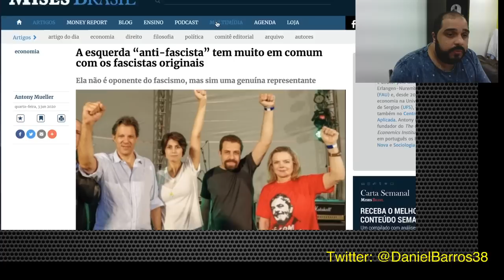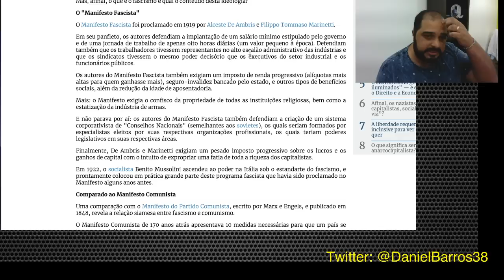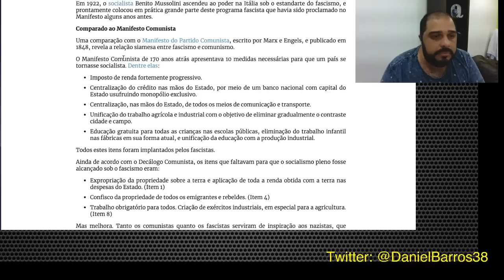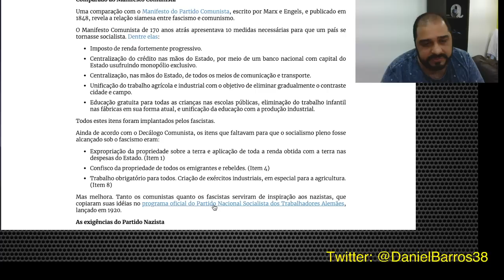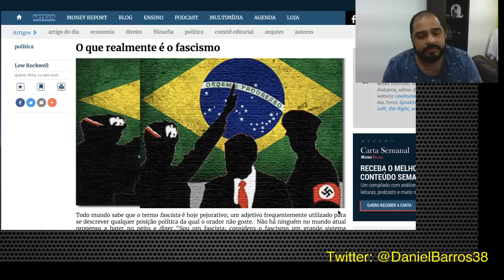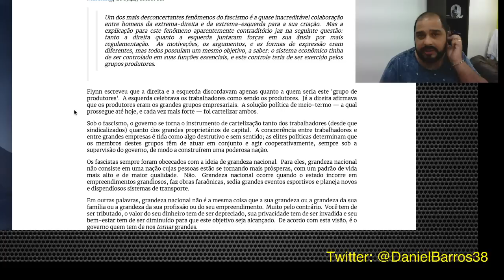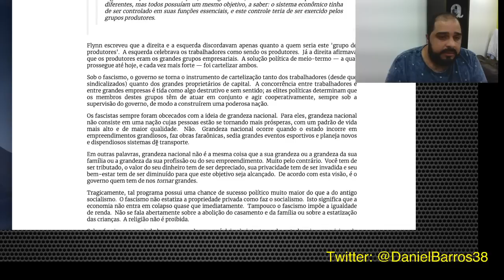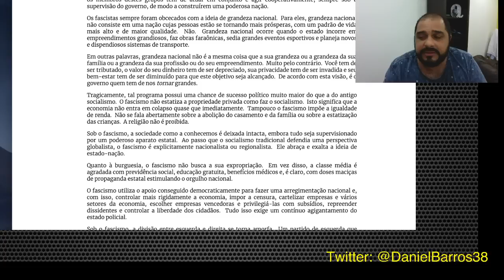O QUE É O F4SCISM0? QUAIS SUAS CARACTERÍSTICAS? VEJA AQUI